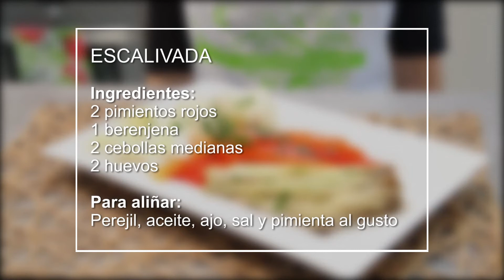Cómo hacer verduras horneadas | Receta de verduras al vapor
Receta fácil y rápida de Escalivada de verduras con el horno a vapor Vitalizador Codis Verd. Tutorial de cocina paso a paso de verduras al horno a vapor.  ¡Esperamos que os guste!.